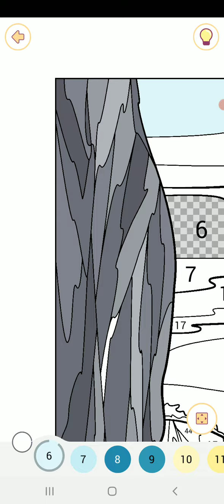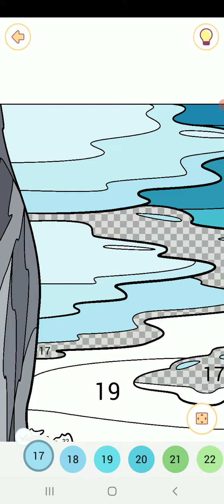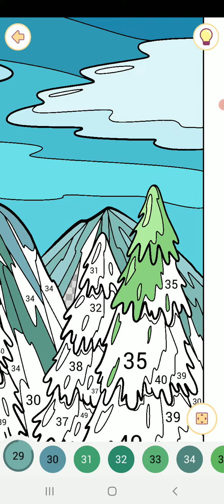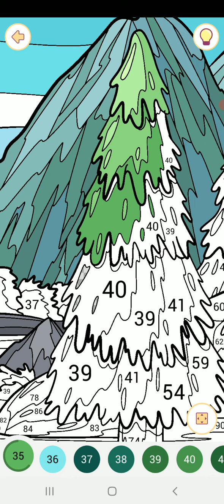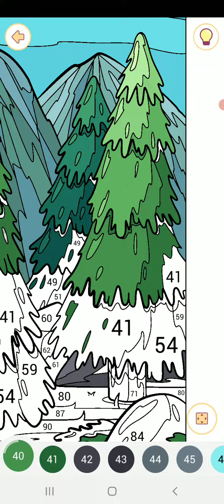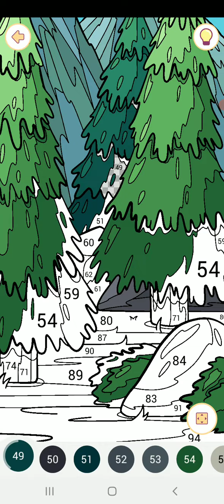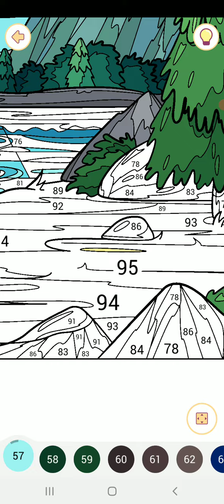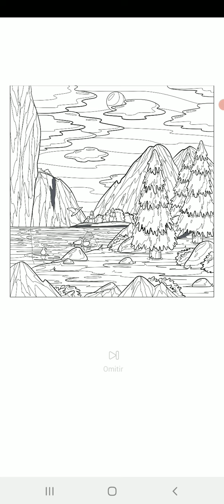Happy color gameplay # 1356